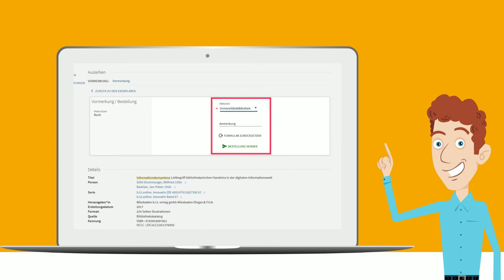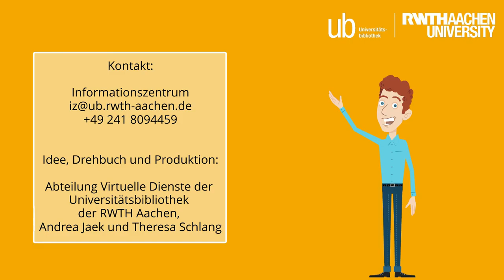E-Tutorial: Bestellung von Medien aus dem KatalogPlus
Ihr wollt Medien über unseren KatalogPlus bestellen? In unserem E-Tutorial zeigen wir euch, wie es funktioniert!